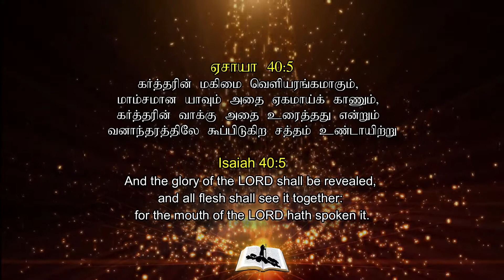GSGC Sunday Sermon - Glory of the LORD shall be revealed